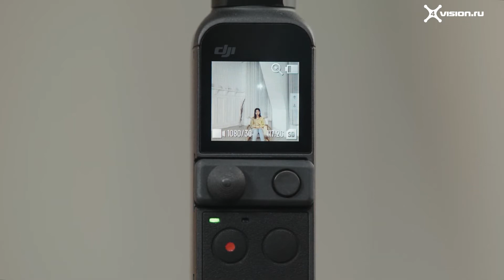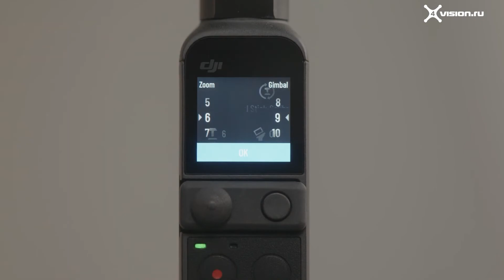DJI Pocket 2 - Мини ручка управления (на русском)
Этот крошечный джойстик DJI Pocket 2 позволяет перемещать подвес камеры во всех направлениях или увеличивать и уменьшать масштаб по Вашему желанию, обеспечивая еще большую точность и контроль.
В этом видео мы расскажем вам, как его использовать.
В переводе 4vision.ru (Официального Дистрибьютора DJI в России).

Тайм-коды:
0:07 - Введение
0:32 - Как использовать кнопку переключения
0:49 - Режим всех направлений
1:06 - Режим масштабирования
1:11 - Отрегулируйте скорость движения карданного подвеса или масштабирования
1:29 - Как обновить прошивку для джойстика